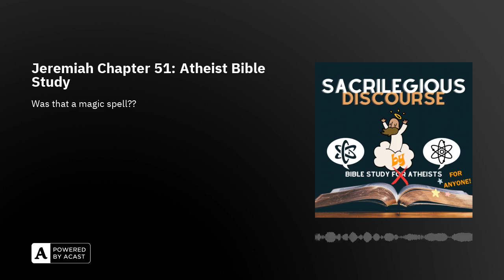Jeremiah Chapter 51: Atheist Bible Study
Welcome back, heathens and skeptics, to another blasphemous breakdown of the Bible, where this week, we're sinking our heretical teeth into the juicy chaos of Jeremiah Chapter 51. Fasten your atheist seatbelts because we're cruising through a chapter that makes Game of Thrones look like child's play, with God pulling a full-on mafia boss move on Babylon.

If you thought divine retribution was all about ethereal justice, think again. In this episode, we expose the Almighty's thirst for vengeance that would make even the pettiest of exes blush. We're talking full-scale celestial smackdowns, with our omnipotent overlord laying the smack on Babylon like a divine Don Corleone.

As we traverse through this scripture slaughterhouse, we question the moral fabric of a God who seems to get his divine robes in a twist over Babylon. Spoiler alert: this deity's vengeance plan involves more flip-flopping than a politician in election season. One minute, he's using Babylon as his personal wrecking ball; the next, he's ready to tear them a new one. Talk about mixed signals!

But wait, there's more! This chapter's not just a fire-and-brimstone fest—it's a prophecy palooza. We delve into the paradoxical prophecies that have end-times enthusiasts more excited than conspiracy theorists at a UFO convention. Are we living in the last days, or is this just ancient fear-mongering repackaged for modern doomsayers?

We're dishing out all the irreverent insights and laugh-out-loud commentary you've come to expect, with enough snark to make Satan himself crack a smile. It's a rollercoaster ride through the hellscape of biblical horror, complete with psychedelic cicada zombies, because why not?

So if you're ready to have your faith in ancient texts tested or just need a good laugh at the absurdity of it all, join us for "Jeremiah Chapter 51: When Gods Get Petty." And remember, it's all fun and games until someone gets smote—then it's just another Tuesday on our podcast.

Thank you for stopping by Sacrilegious Discourse - Bible Study BY Atheists!